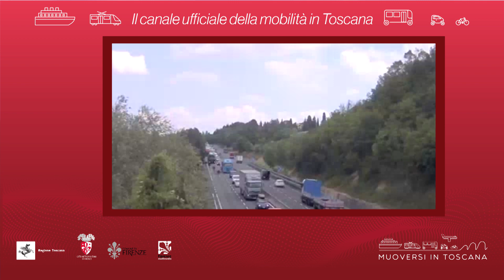Muoversi in Toscana - Edizione delle 11 del 19 marzo 2021